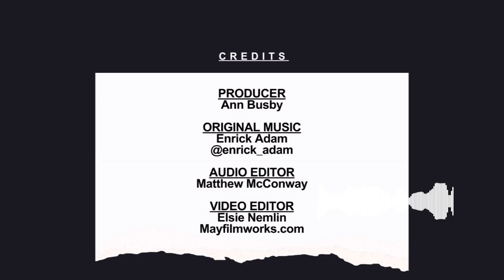Is anyone safe in Nigeria? And reparations - should Africa pay too? Episode 7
Africa Here & Now - The conversation you’ve always wanted to have about Africa!

Chapters:

00:00 Introduction
01:42 Is anyone safe in Nigeria, with Chidi Odinkalu
18:56 Reparations for slavery, with Labour MP Bell Ribeiro-Addy
37:00 Closing

Episode 7 - Details:
Is anyone safe in Nigeria? Mass killings and kidnappings get closer to the capital. Leading expert, Chidi Odinkalu, tells us there is COLLUSION between some senior politicians and the armed gangs.
And

Donu tells us about her own kidnapping ordeal.

A bright star in Britain’s African diaspora. Labour MP Bell Ribeiro Addy tells us why reparations for slavery should be paid by Europeans but NOT by Africans who took part in the trade. And why do the Conservatives seem to have more black and brown senior people? We ask how much interest in Africa might a future UK Labour government have.

About Africa Here & Now
Hosted by a veteran of global broadcasting, former BBC World News and Al-Jazeera presenter, Martine Dennis with panellists, Donu Kogbara & Patrick Smith, Africa Here & Now combines in-depth knowledge with exclusive analysis of events and trends affecting Africa. Our team has vast experience in Africa and has an extensive network of contacts from Cape Town to Cairo and from Addis to Accra, which is helping us provide fresh commentary presented with wit and style. We believe there is a growing demand for accurate, incisive information about Africa and we are dedicated to asking the questions that matter and offering, at least, some of the answers.

We 'd really like to hear your thoughts and comments. Thanks for helping to keep the channel safe and inclusive for all.

🔎Tags relevantes
latest Africa news,Africa breaking news,African politics updates,Africa current events,African culture highlights,Africa travel updates,Africa analysis,Africa talk,Africa elections,Martine Dennis,Africa Diaspora,AfricaHere&NOW,Is anyone safe in Nigeria? And reparations - should Africa pay too? Episode 7,is anyone safe in nigeria? and reparations - should africa pay too? episode 7,Is anyone safe in Nigeria? And reparations,is anyone safe in nigeria? and reparations